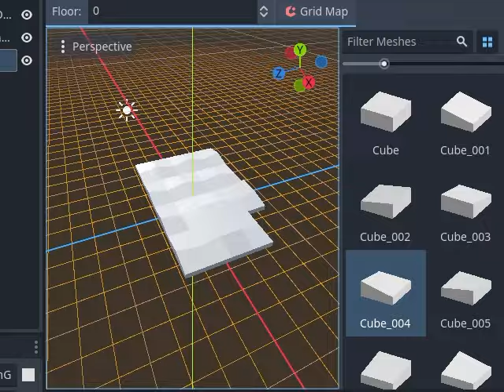Godot : testing GridMaps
NOTE: I later realized it's not all nine blocks because I can only use three and they can rotate and position…

Today I also tested this very useful tool. This way I can create large and complex levels in the game. I started with Blender 3D, created a cube, then transformed it into a square, multiplied it nine times, selected the faces and vertices, and lifted it up. Then export in GLB format in the test project. Converted to MeshLibrary and used with GridMaps. Here is what resulted.